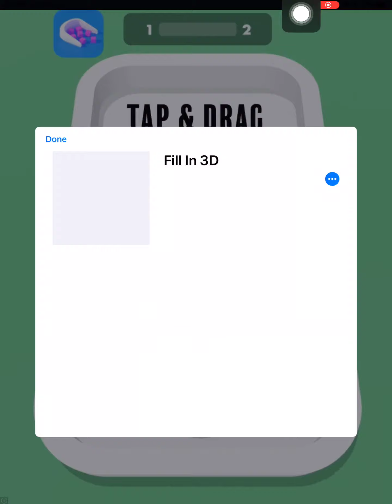Playing Colour Bump 3D!